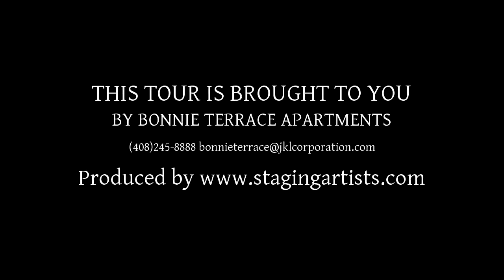660 Gail Avenue, Sunnyvale CA 94086, USA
660 Gail Avenue, Sunnyvale CA 94086, USA